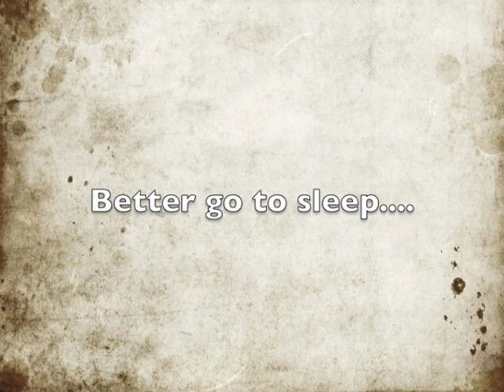SaFire's Vlog: "Under the Sea and Insomnia"